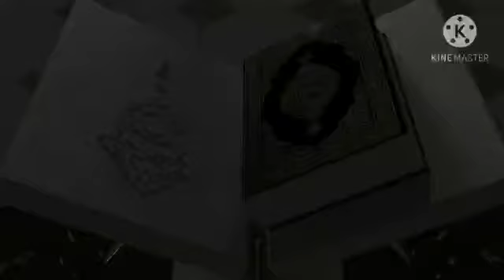Zakiyatunnisa - Nasionalisme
BSA III C